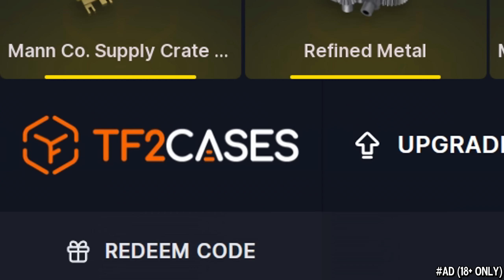TF2 INSANE Double Reflect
Free case and +5% deposit with code: NISLT

Player: raiL fromUnited States

Hud: Broesel-Hud